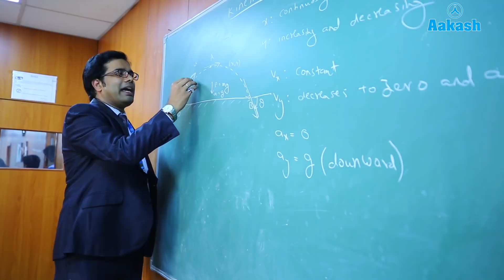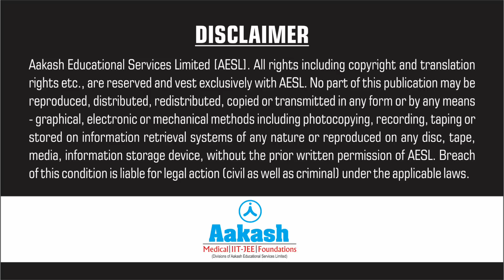Atull Manoj - NEET UG 2019 AIR 29 | Kerala State Topper | Aakash Institute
Watch Atull Manoj, NEET 2019 Kerala State Topper with AIR 29, sharing his success journey at Aakash Institute.